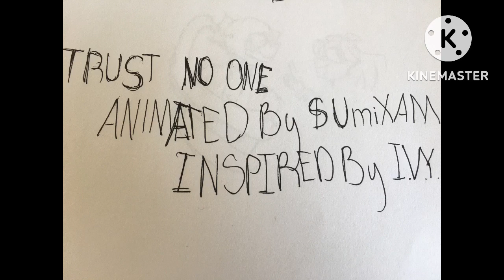Trust no one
Song by @TX2OFFICIAL
Inspired by @Kangaroo_Child